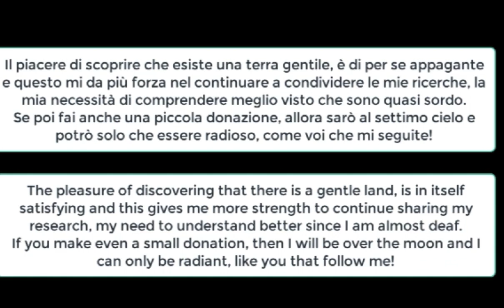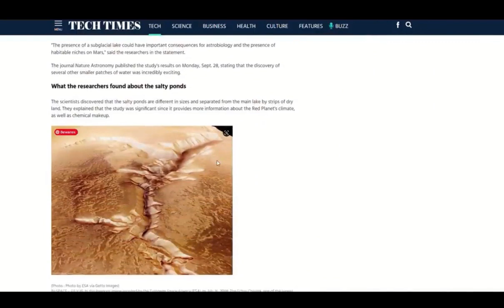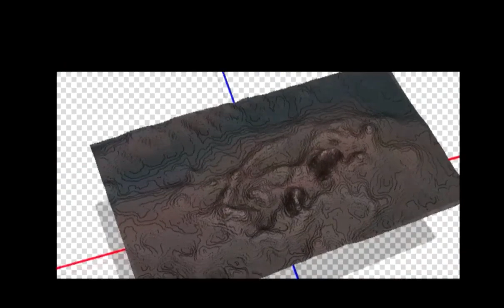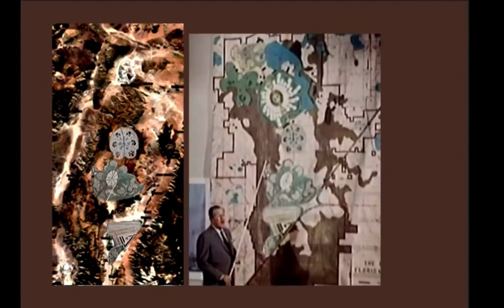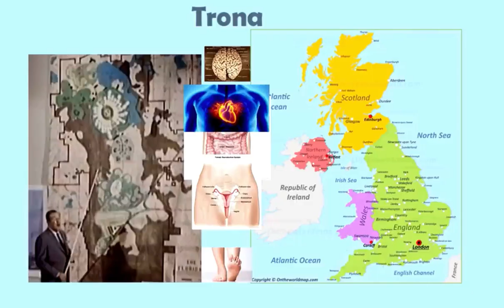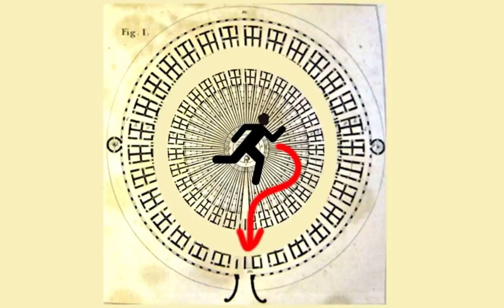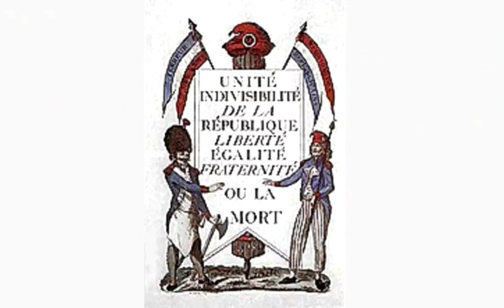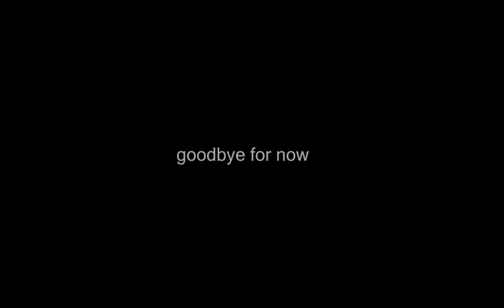29) Cratere Terra e la Truffa Galattica - anche SOTTOTITOLI-SUBTITLES